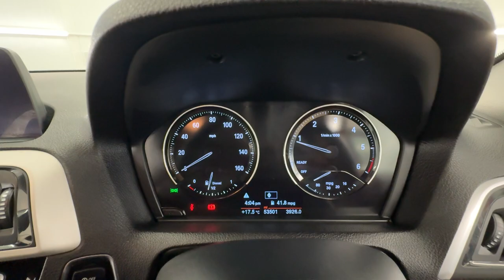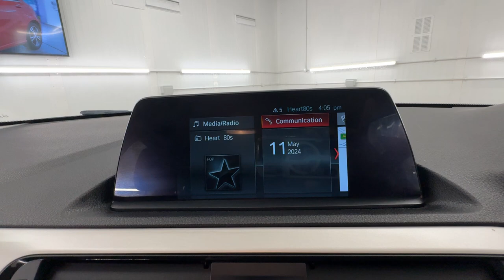Country Car Barford Warwickshire BMW 1 Series at CV358DS